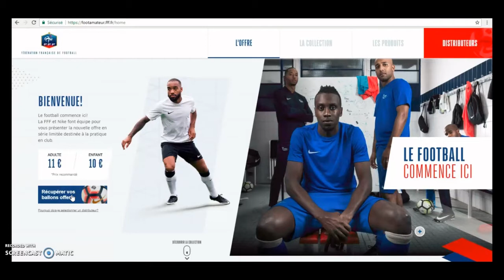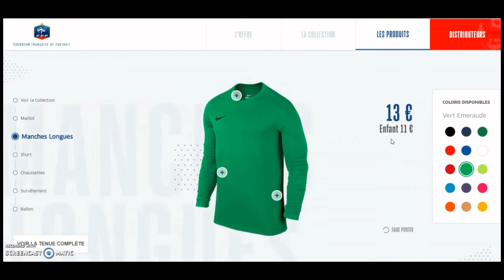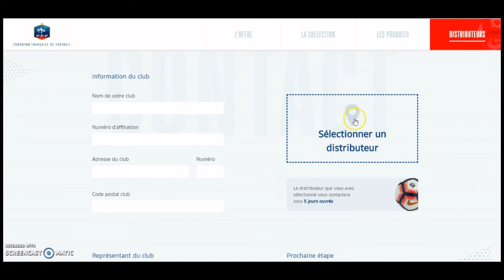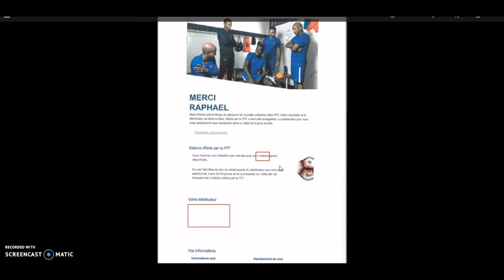Inscription sur footamateur.fff.fr